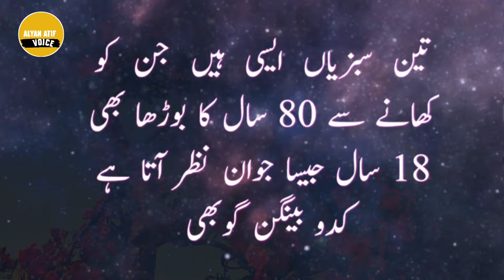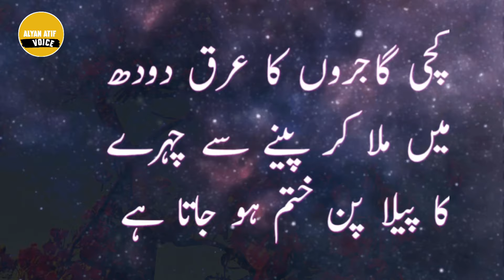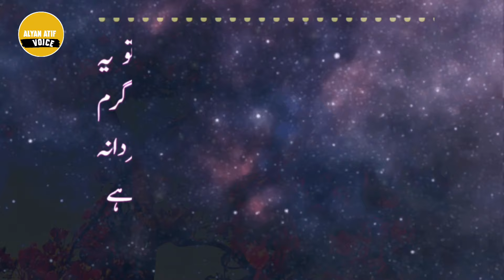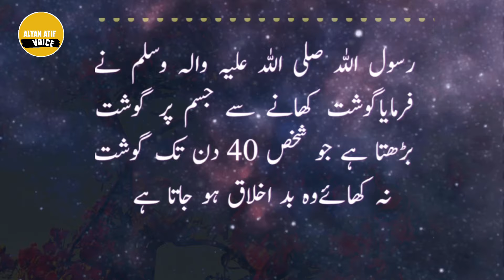Akhlaq quotes in urdu luqman | alyan atif voice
spiritual quotes in urdu
Akhlaq quotes in urdu
Motivational speech in urdu
Achi islamic batain in urdu
Quotes about life lesson in urdu
Pakistani quotes in urdu
Spritual quotes
Hakeem luqman quotes
Motivation quotes
Motvational video
Poetry whats app status
Kamyabi quotes in urdu
Thought in urdu
Sad aqwal e zareen in urdu
Good thought in urdu
Powerful islamic quotes
Shayari heart touching lines
Urdu quotes heart touching
urdu quotes
 motivational quotes
urdu quotes and stories
aurat urdu quotes
amazing collection of urdu quotes motivational quotes
aurat quotes best urdu quotes
amazing urdu quotes about akhlaq quotes on akhlaq in urdu
Romantic video
Funny video
Gharelu totkay
Totkay in hindi
Viral totaky
Girls beauty tips
Viral totkay
Humbistri
Relationship quotes
tokay in urdu